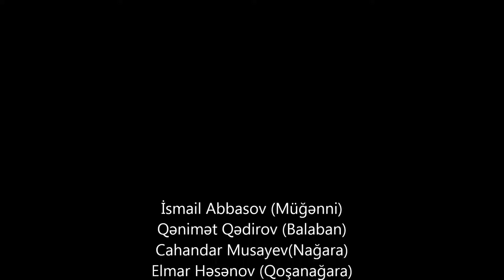Ismayil Abasov Qenimet Qedirov Emircan toyu 2016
musiqi